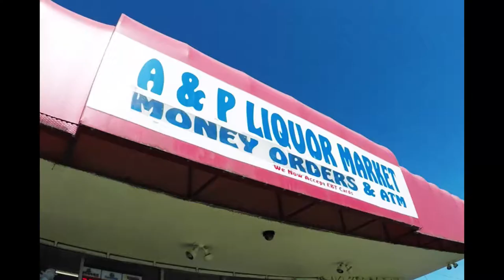2 Sticks-Bread Dough the Hannler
Fresno Rapper 2017 Central Cali Burn Money Records Bmr